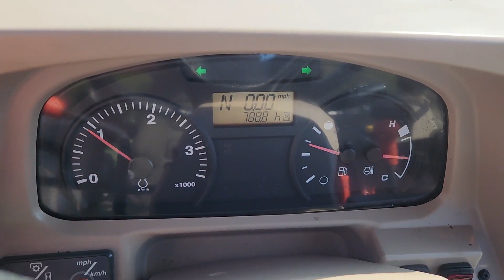2017 KUBOTA M6060HDC For Sale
2017 Kubota M6060HDC Tractor with Kubota LA1154 Loader,
- 788 Hours,
- Cab / Heat / Air,
- 4 Wheel Drive,
- 8 Speed Synchro Transmission with Power Shuttle,
- 540 PTO,
- 3 Point Hitch with Top Link,
- 1 Set Rear Hydraulic Remotes,
- Differential Lock,
- Quick Attach Loader,
- 72" Universal Quick Attach Bucket,
- Grill Guard,
- External Mirrors,
- Front and Rear Work Lights,
- 7 Prong Trailer Light Plug,
- Hand and Foot Throttle,
- Front Windshield Wiper,
- Suspension Seat,
- Tilt Steering,
- AM / FM Stereo with CD Player, AUX and USB Ports,
- Cup Holders.